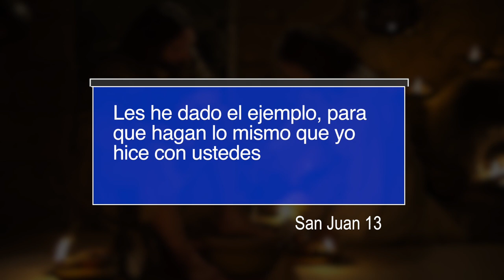Actitud de servicio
Minuto de María, Lumen El Salvador, Fray Henry González